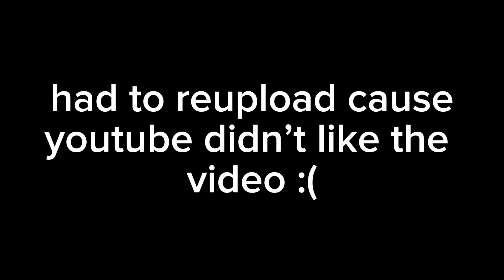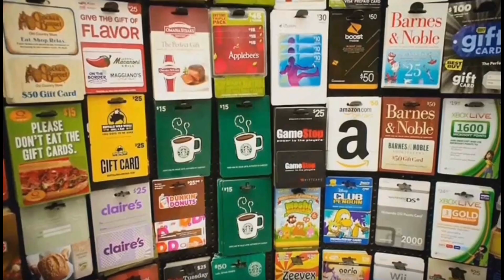Three Idiots Create Terrible Content | Content Warning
My friends and I play a game called Content Warning which might just be one of the funniest horror games ever. We played a few rounds and got many funny moments in this video.